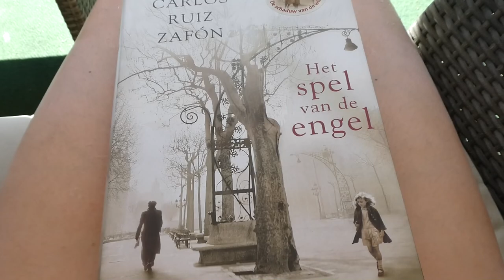BABY KAPOENTJE GERED - VLOG 165 👠 MAMMA OP HAKKEN